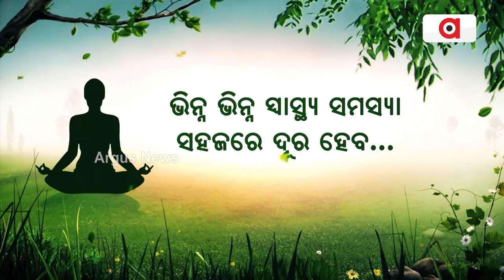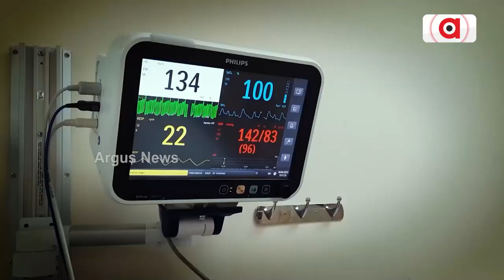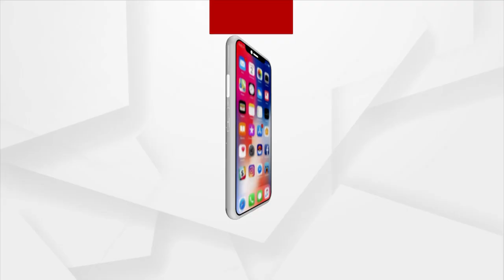Hrithik Roshan, Deepika Padukone To Share Screen For Upcoming Movie ‘Fighter’